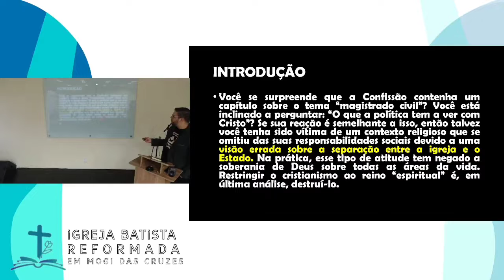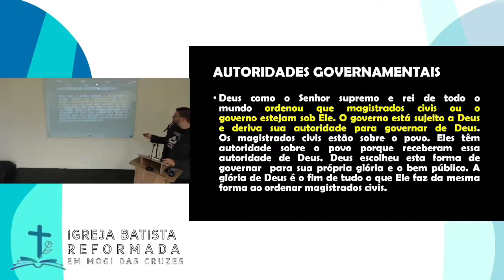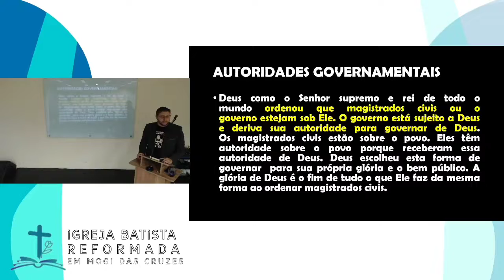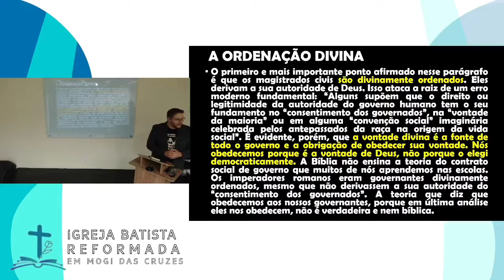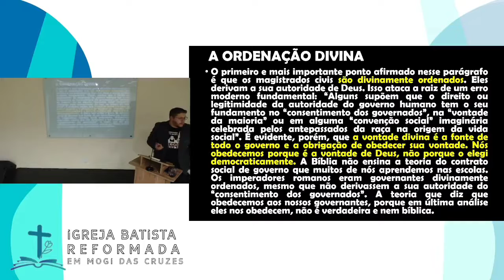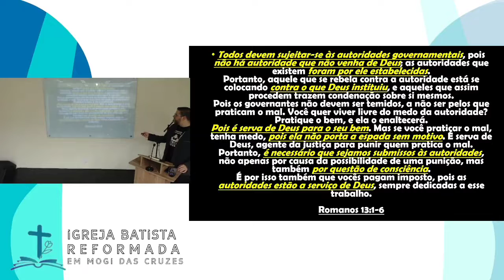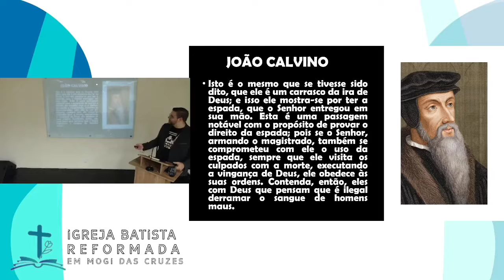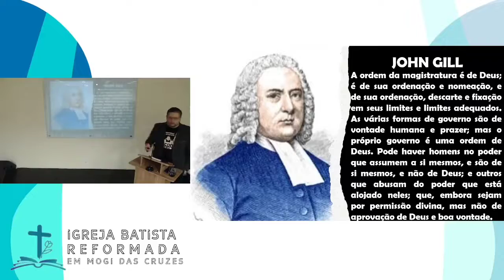CFB 1689 Cap. XXIV - Sobre o Magistrado Civil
Estudo: CFB 1689  Capítulo XXIV - Sobre o Magistrado Civil

- Contribua com esta obra:
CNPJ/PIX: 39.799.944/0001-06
Banco: 290 - PagSeguro
Agência: 0001
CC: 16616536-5